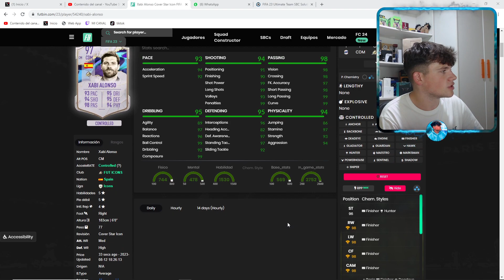¡XABI ALONSO ICONO ESTRELLA de PORTADA es EL MEJOR MEDIO de FIFA 23!